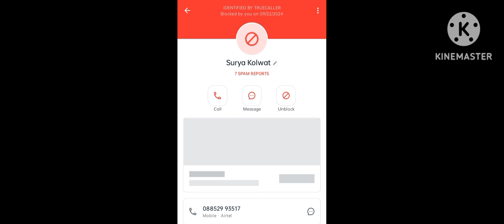Be safe from fraud calles guys 🙏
Fraud#_
Asssam people doing fraud#_
Hack money from bank
Paise luttere#_
Paise lutne ke tarike#_
Old-age bank account hackers#_
World Fraud cases#_
Rising Fraud#_
Install Truecaller app#_
Take idea about fraud#_
In sec how fraud gang hack your accounts#_
Day today rising fraud cases#_
Fraud#_
Goa fraud gang trying to hack goans account#_
Fraudulent activities going on#_
Fraud gang business😡🤬#_
Try to scare you#_
Send money 🤑🤑💰
How fraud happenes